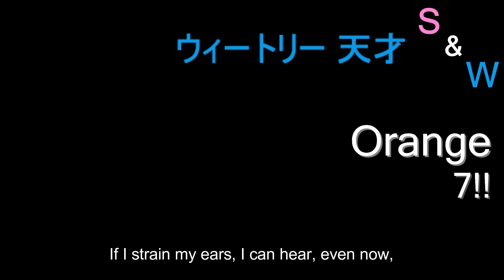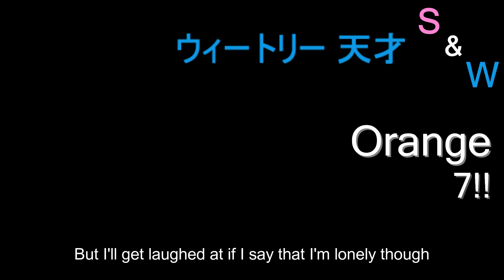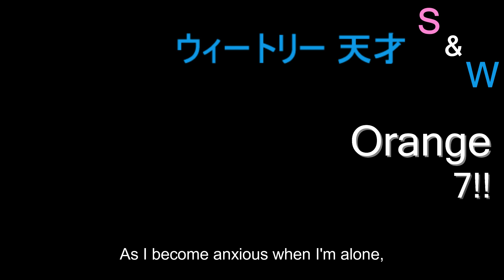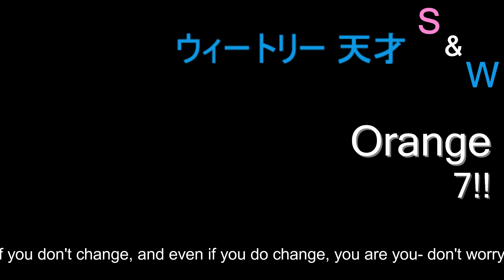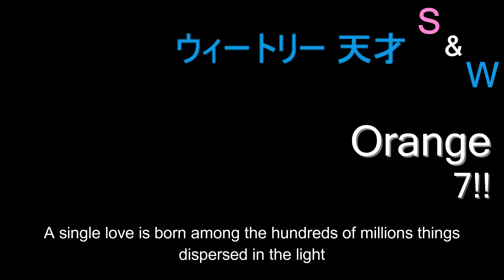ウィートリー Records: Orange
If there's Blue, then there's Orange (by 7!!). Sorry, my voice wasn't well by the time I recorded, but I did my best. Enjoy! :D